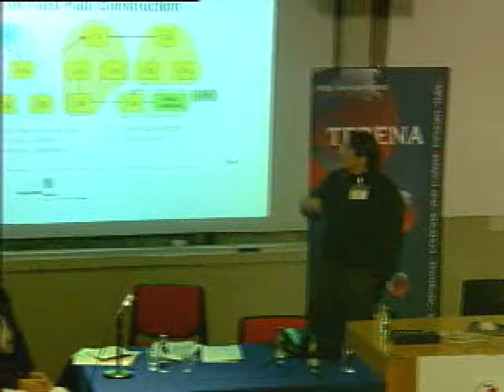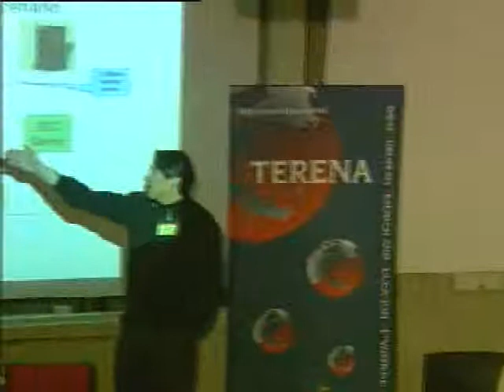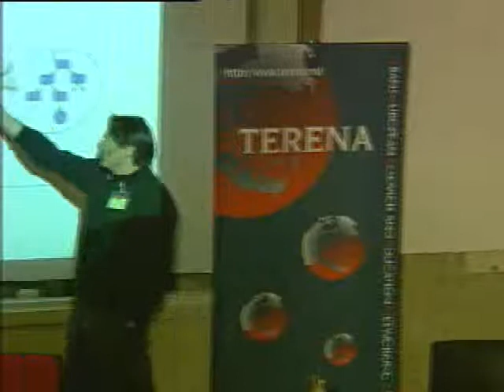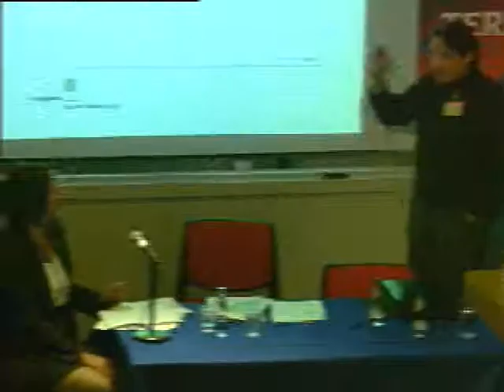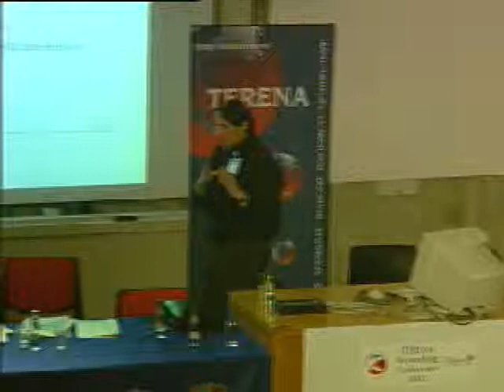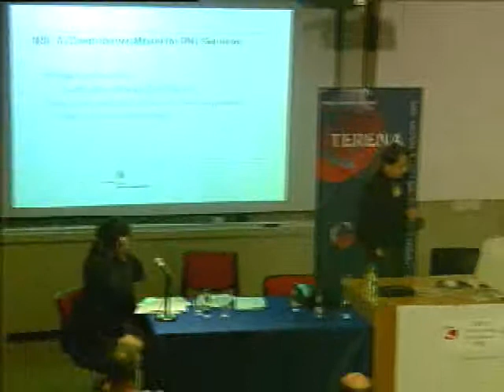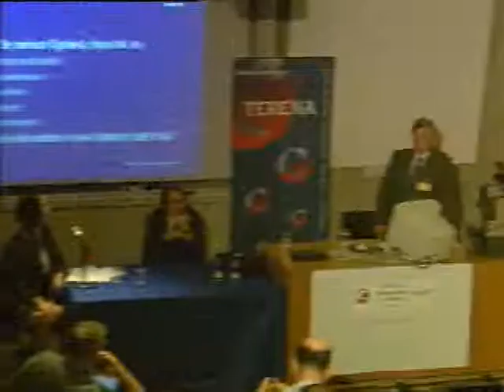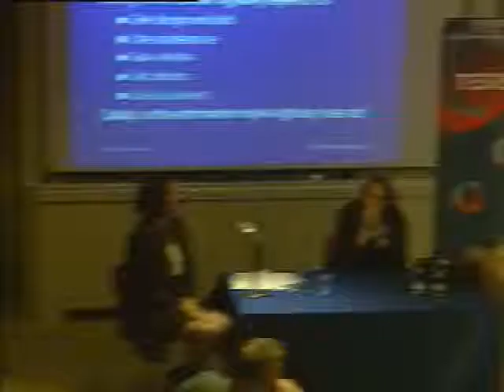TNC2002 Monday 3 June 2002 Session1C - Security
Chair  Shirley Wood, UKERNA, United Kingdom

The Internet has grown significantly in the last ten years and we have come to rely on the Internet being available for the business functions of our institutions whenever we need to use it. As a result, network security is becoming more important all the time. In the late 1980's, users of the Internet experienced the early viruses and worms and, as a result of such threats, useful advice was given to those operating the network. More than ten years later, have we progressed in the area of security or are we still making the same simple mistakes, which allow viruses and worms to infiltrate our systems and disrupt our businesses? This session will seek to answer some of these fundamental questions.

1C1  Client Server-based Model for PKI-Services
   Wolfgang Schneider, GMD German National Center for Information Technology, Germany

1C2  Moore's Law of Computer Security
   Andrew Cormack, UKERNA, United Kingdom

19:00 - 21:00  Opening Barbecue Supper